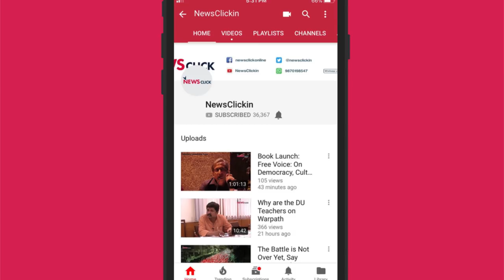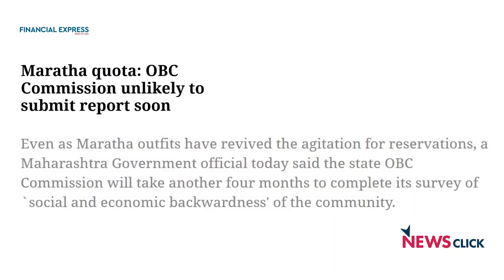मराठा आरक्षण आन्दोलन: हिंसा का ज़िम्मेदार कौन?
वरिष्ठ पत्रकार निखिल वाग्ले के मुताबिक मराठा आरक्षण आन्दोलन से हुए सांप्रदायिकरण से आगामी चुनावों में बीजेपी और कांग्रेस-एनसीपी दोनों को ही कुछ सीटें जीतने में मदद मिलेगीI लेकिन महाराष्ट्र सांप्रदायिक वैमनस्य या दंगे झेल नहीं पायेगाI